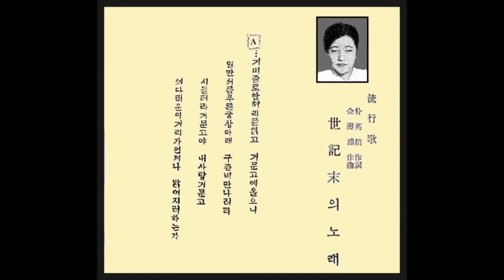세기말의 노래 (1932년) - 이경설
세기말의 노래 (영화 아가씨 / The Handmaiden / Senorita)
박영호 작사
김탄포 작곡
이경설 노래
1932년 폴리돌 레코드